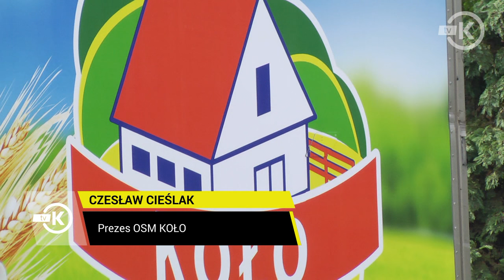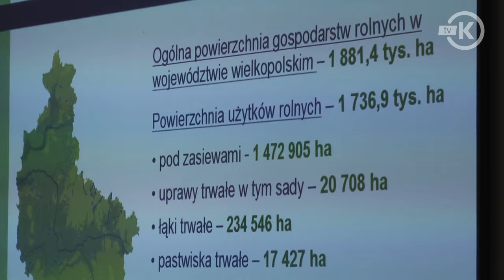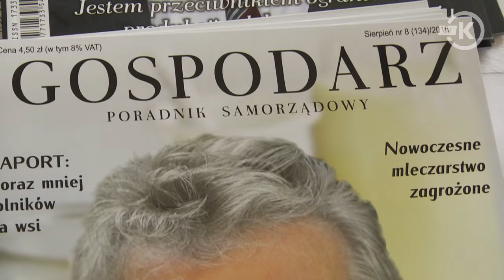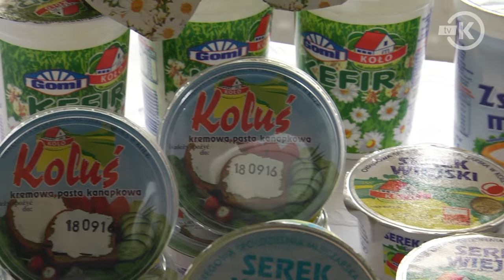Wielkopolskie Święto Mleka i Powiatu Kolskiego - konferencja